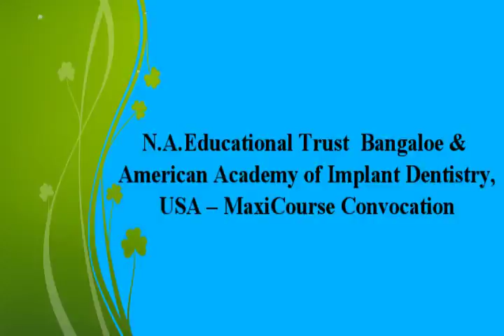N A Educational Trust Bangaloe & American Academy of Implant Dentistry, USA – MaxiCourse Convocatio